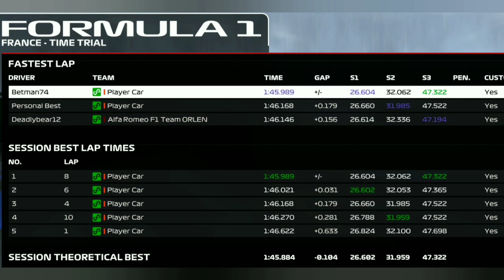F1 22 - Time Trial - France 🇨🇵 Dry & Wet - Modified Preset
Track: Circuit de Paul Ricard
Country: France 🇫🇷
Car used: Player Car
Conditions: ☀️ and 🌧️

Times set:
☀️ 1:31.779
🌧️ 1:45.989
Setup used for both conditions:
Increased Top Speed (modified)

Modified setup details:

Aerodynamics
Front 12
Rear 18

Transmission
On throttle 70
Off throttle 60

Suspension Geometry
Front camber -3.00
Rear camber -1.50
Front toe 0.10
Rear toe 0.44

Suspension
Front suspension 10
Rear suspension   1
Front anti-rollbar 10
Rear anti-rollbar   1
Front ridehight      3
Rear ridehight       4

Brakes
Brake pressure 100
Front brake bias 52

Tyres
Right front 23.3
Left front   23.3
Right rear  21.3
Left rear    21.3